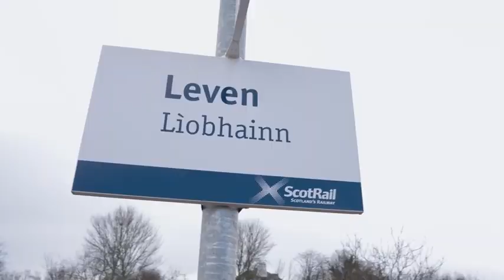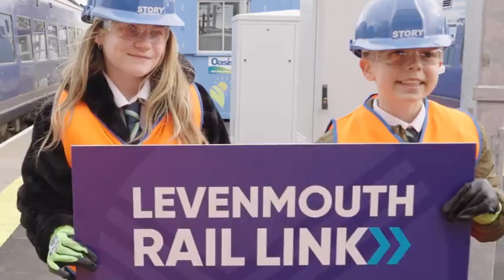100 Days to Go! Levenmouth Rail Link Countdown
With 100 days to go until the return of rail services to Levenmouth, Cabinet Secretary for Transport Fiona Hyslop today (Friday, February 23) switched on an official countdown clock at Edinburgh Waverley to mark the milestone.

Countdown clocks were also unveiled at the new stations in Leven and Cameron Bridge, ahead of ScotRail services starting on June 2, with the help of local school children.

The Scottish Government-funded £116m Levenmouth Rail Link project will see a new six-mile double-tracked line reconnect the Fife communities to the railway after a gap of 55 years.

Credit: Network Rail